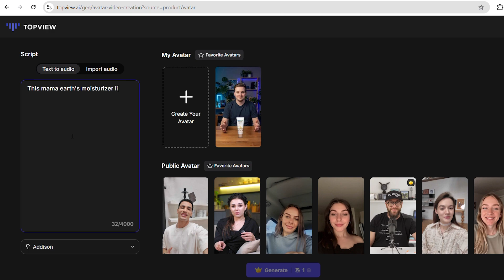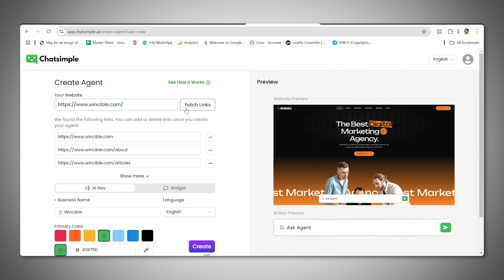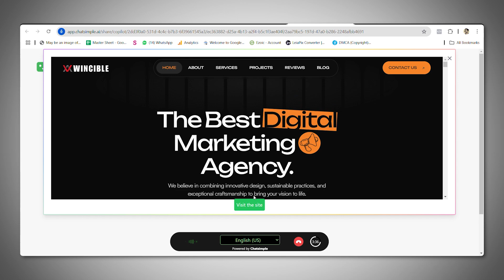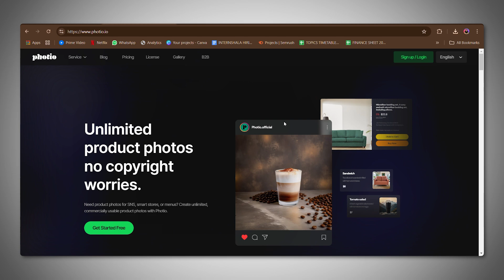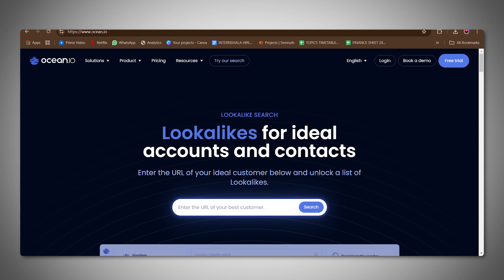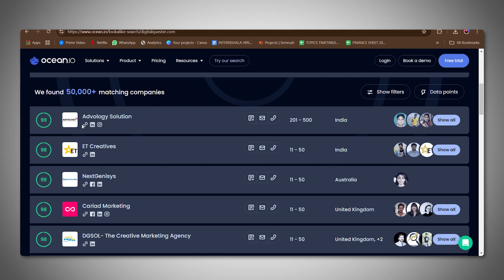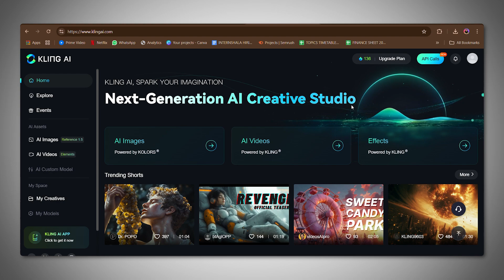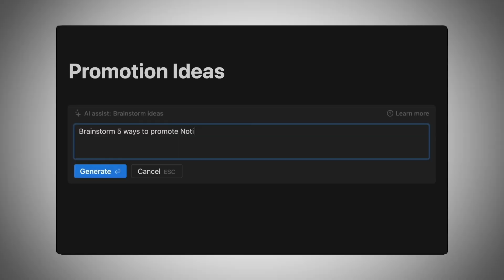7 Secret AI Tools 🤫 That Will Save You Lakhs in Your Online Business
Want to grow your online business without spending a fortune? 🚀 In this video, I’ll reveal free AI tools that can boost your online business and help you save tons of money! Whether you're into dropshipping, eCommerce, digital marketing, or content creation, these AI-powered tools will help you automate tasks, improve productivity, and scale faster.

Don't miss out on these game-changing AI tools for entrepreneurs! Watch till the end to find the perfect AI tools for your business! 💰🔥

Ai Tools Mentioned in this Video:-

Also, My Video Lectures on Facebook Ads  has been launched which you can check here:

And, YES! The Video was totally FREE, Right? 🤩

Timestamp -

0:00 Introduction
00:40 - UGC AI TOOL
03:25 - ChatBot Ai
06:00 - Image Ai tool
08:17 - Lead Generation Ai tool
09:29 - Live Ai assistance
11:14 - Image to Video Ai tool
12:29 - Ai for Teams